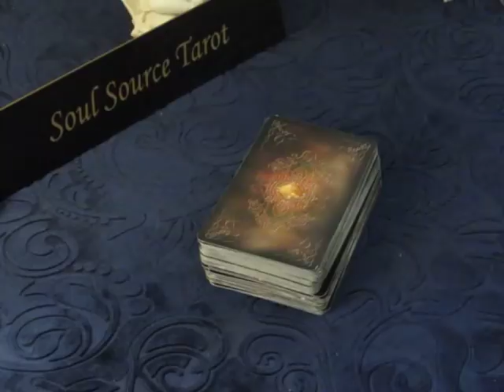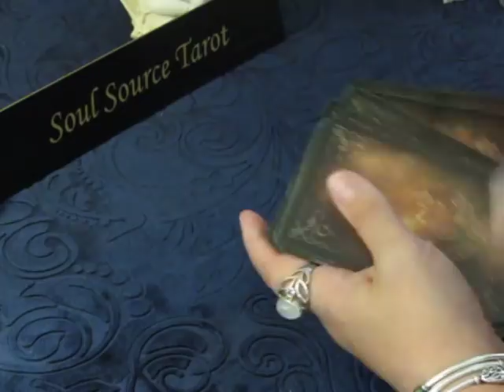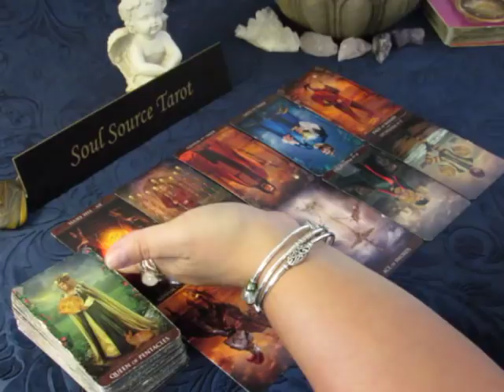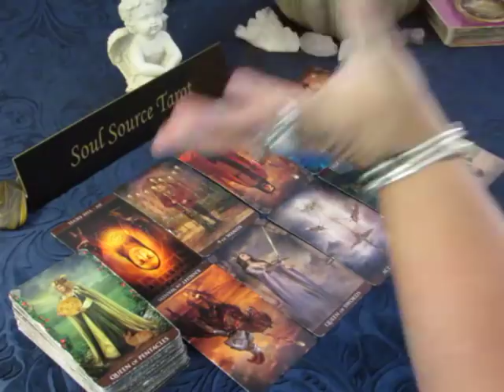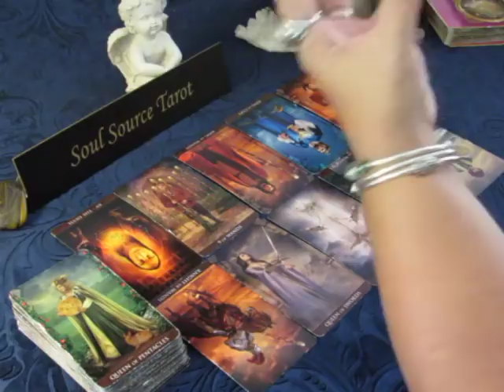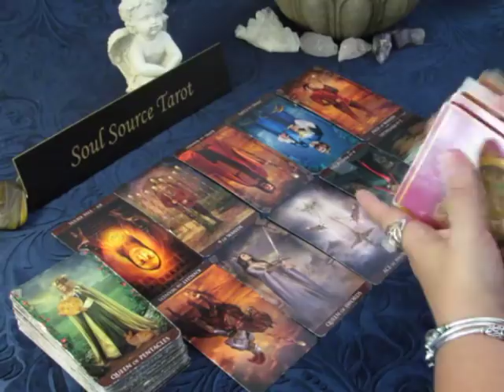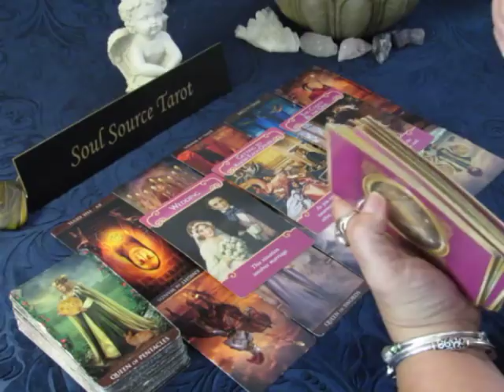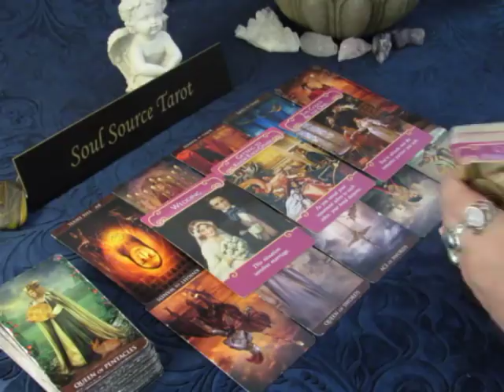~The Daily Vibe~New Love Connection~07/09~July 9, 2018 Daily Tarot Reading